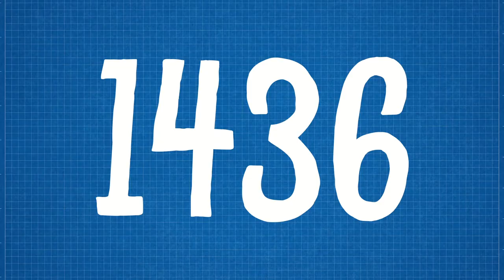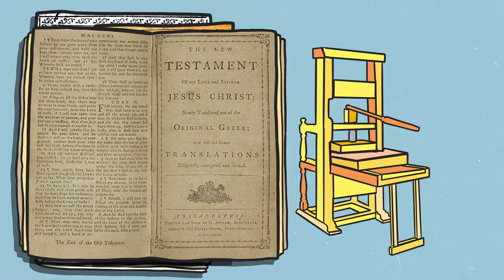Harvard Printing Press: The Founding Father's Secret Weapon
Thanks to modern technology, you don’t even have to get out of bed to find out what’s going on in the world, but in the early days of America, news travelled slow. This is the story of the Harvard Printing Press that changed everything!